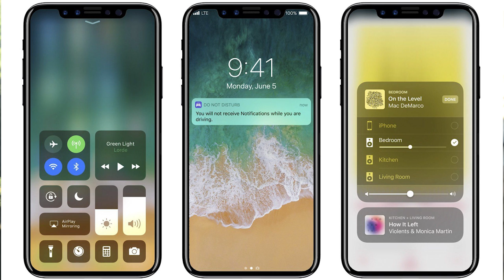5 filtraciones iphone 8 - Mi Opinion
Chavales en el vídeo de hoy, te doy mi opinion sobre las filtraciones del iphone 8